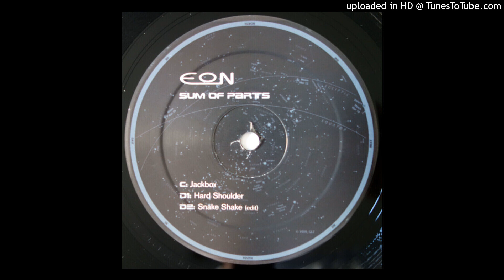Eon-Snake shake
Track will be removed on request.